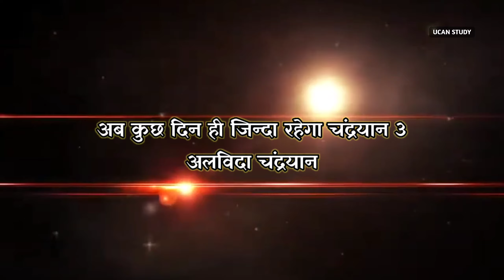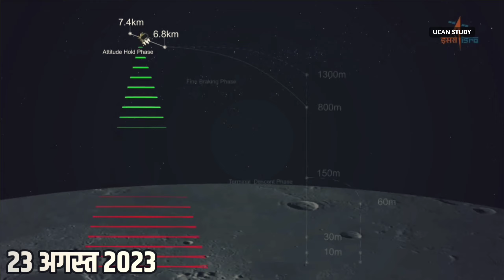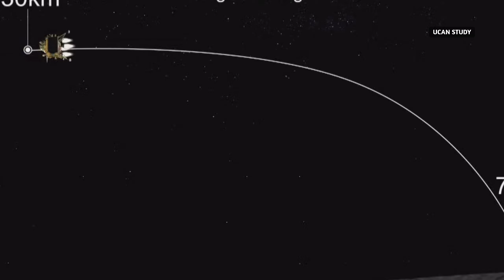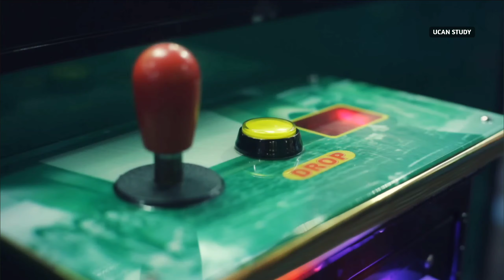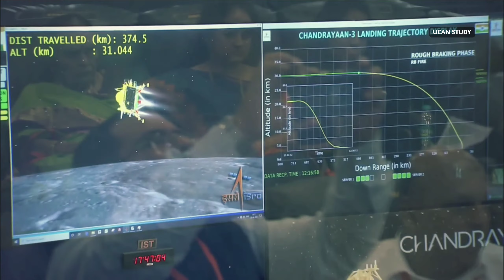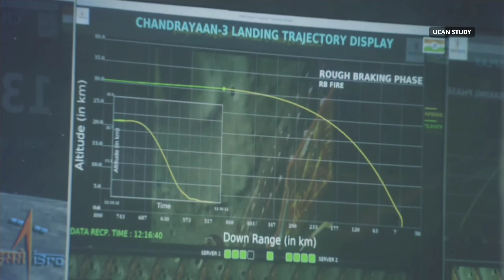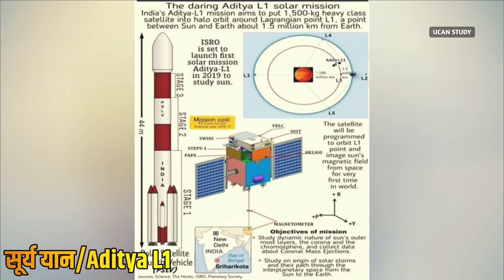Chandryaan 3 Latest update || Chandrayaan 3 अब कुछ दिन ही जिंदा रहेगा ? || ISRO || Space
Black and White: चांद के बाद अब सूरज पर ISRO की निगाहें, ADITYA L1 तैयार! | ISRO Sun Mission
Chandrayaan-3 ने दी बड़ी खबर! | ISRO | Pragyan | Vikram
Rover Pragyan: चांद पर छोड़े पैर के निशान, रास्ते में लिया कट, अभी खुरपी चलाना बाकी | Chandrayaan-3
रक्षाबंधन पर अभी अभी चंद्रयान-3 के रोवर ने भेजी ये शानदार तस्वीर- एक और उपलब्धि ISRO news
Mission Chandrayaan -3 | चांद पर मिली Oxygen ...क्या भविष्य में जीवन भी होगा संभव?
Pragyan Rover Video: chandrayaan-3 ने चांद पर ढूढी ऐसी चीज दुनिया में मचा तहलका। ISRO
Chandrayaan-3 Big Updates: सोने-चांदी से बढ़कर चांद पर ये क्या मिल गया! | ISRO | R Bharat
Chandrayaan 3 Big Updates: चाँद पर Pragyan Rover का सामना हुआ एक और Rover से, ये देख ISRO भी हैरान
Chandrayaan 3 Soft Landing Live : चांद पर मिल गया समंदर ? ISRO Mission Moon। Vikram Lander
चांद पर नहीं पहुंचा Chandrayaan, दावे से भयंकर गुस्से में भारत !Vikram Lander Live Update| ISRO News
Chandrayaan 3 New Updates: चंद्रयान 3 के Rover ने चांद पर Sulphur सहित बहुत कुछ खोजा (BBC Hindi)
Baat pate ki: Chandrayan-3 ने दी गुड न्यूज, खबर सुनकर America-NASA परेशान
Chandrayaan-3 ने चांद पर खोज निकाली ऐसी चीज पूरे भारत में हड़कंप | Chandrayaan Rover on moon surface
Chandrayaan 3 Landing Live: Moon पर इंसान पहुंचा था, सबूत मिल गया? | NASA | Apollo 11 Landing | ISRO
Chandrayaan-3: चांद पर जिंदगी के सबूत ! | ISRO | R Bharat
Pragyan Rover की पहली खोज | ISRO Shared Chandrayaan 3’s First Discovery on Moon
Chandrayaan-3 Update: Moon पर Rover Pragyan को मिला बड़ा गड्ढा, फिर ISRO ने दी कमांड…!
चंद्रयान के रोवर को चांद पर दिखी रहस्यमई मूर्ति | वैज्ञानिक हैरान | Chandrayaan 3 Rover Photo
चंद्रयान 3 के Rover को चाँद पर मिला एक और Rover | Rover Pragyan Found Another Rover On Moon
Chandrayaan-3 के रोवर ने खोज लिया चांद पर पानी | Chandrayaan rover searched water on moon

chandrayaan 3